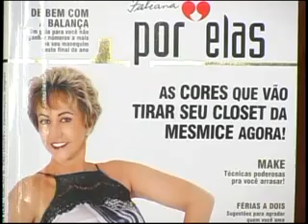AnnyFarma Dermocare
Linha Dermocare

ANNYFARMA FARMACIA E DERMO CARE
Rua: Dr. Franco Grilo, 200 -- Anexo ao supermercado Tozetto Oficinas